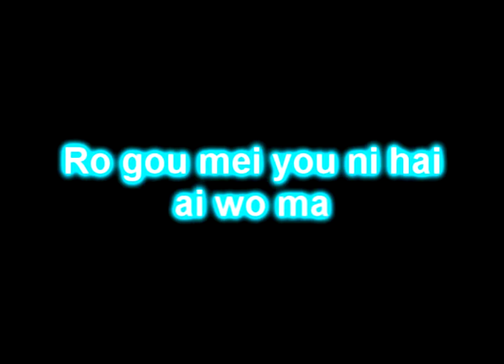ro gou mei you ta ni hai ai wo ma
wo hen ai ni ..